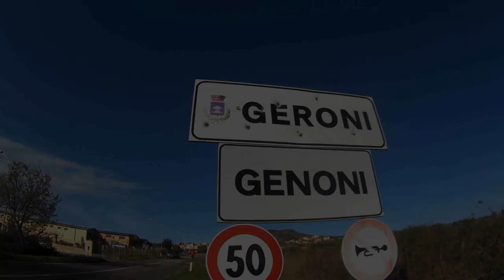PARKOUR AND FREERUNNING TRIP TO GENONI (SU) HD 2016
Video realizzato per valorizzare il comune di Genoni, provincia di Oristano.
Condividete!!